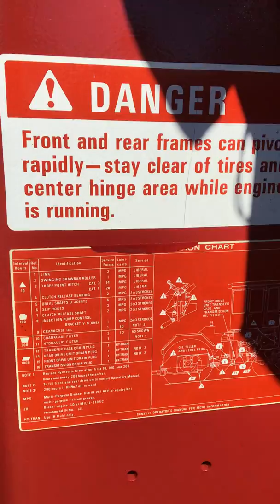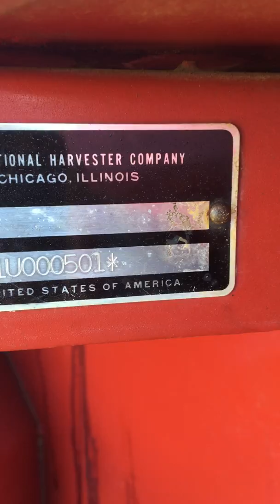SOLD IH 7388 video 2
*IH 7388 4WD Tractor 230hp (1 of 2 ever produced – very, very, rare Tractor) 3PT, 18.4-38 dual rubber, 3 remote hyd, 10 Forward Speed Trans, 1909 Original Hrs showing, s/n501